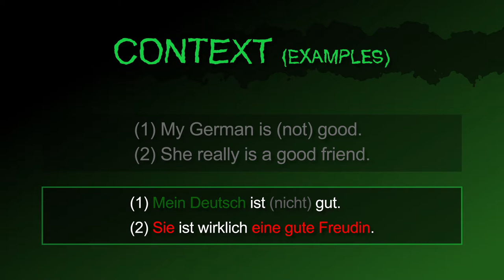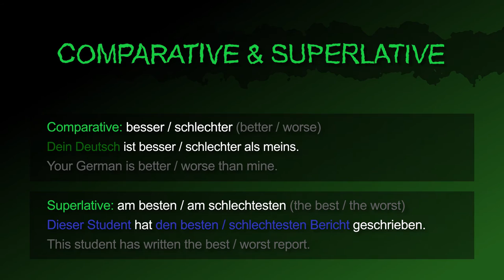good & bad [gut & schlecht] － German to Die from!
The German adjectives [gut & schlecht | good & bad] summarized!

Also in this video:
How to say "I am good." in German.
How to say "I am not good." in German.
How to say "That is good / bad." in German.
How to say "That is not good / bad." in German.
How to ask "Is that (so / too) good / bad?" in German.

How to say "My German is (not) good." in German.
How to say "She really is a good friend." in German.
How to say "Your excuse was really (not) bad. " in German.
How to say "That was a bad movie." in German.

How to say "better / worse" (Comparative) in German.
How to say "Your German is better / worse than mine." in German.
How to say "best / worst" (Superlative) in German.
How to say "This student has written the best / worst report." in German.

[gut, besser, beste, schlecht, schlechter, schlechteste]